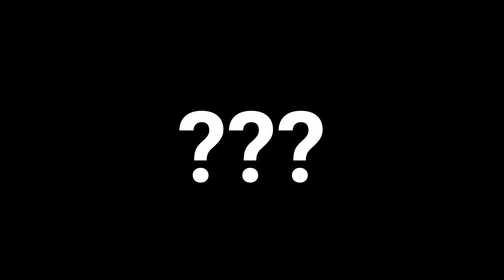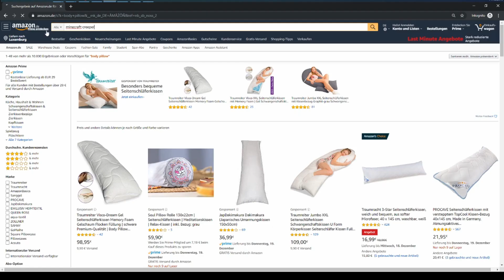Eskalation im Stream *rage* | StreamHighlights - LetsHugo #4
🎮Öffne die Beschreibung🎮
Mitglied werden auf dem Kanal!